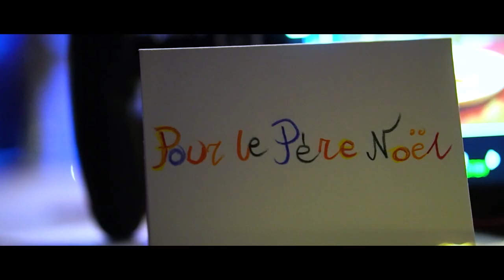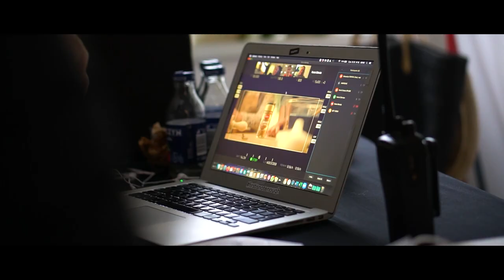DUCROS / SCHWARTZ - Behind the scenes